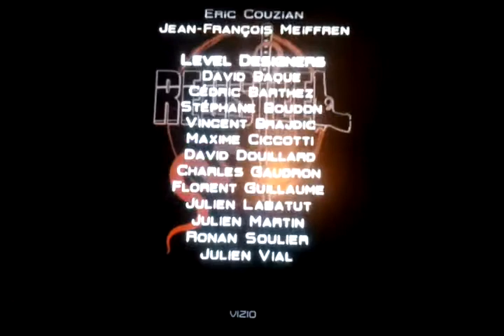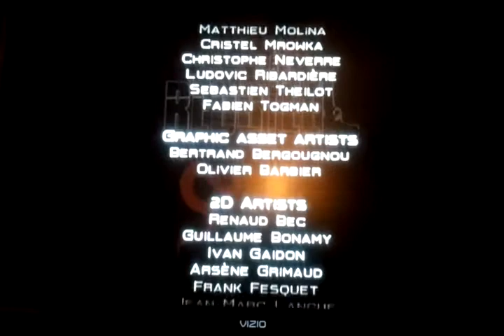Summer backlog challenge 2013: Red Steel Terminado.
Ya terminé Red Steel, el 1er juego en mi lista del summer backlog challenge.